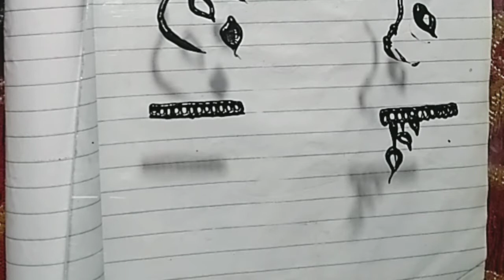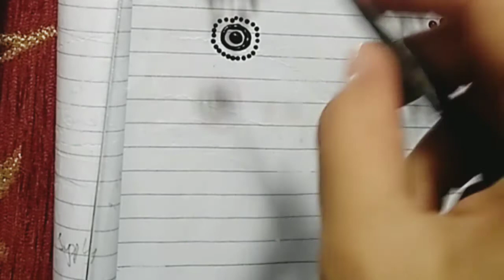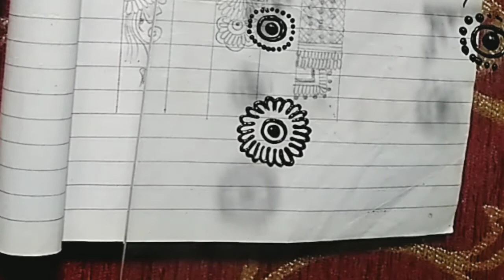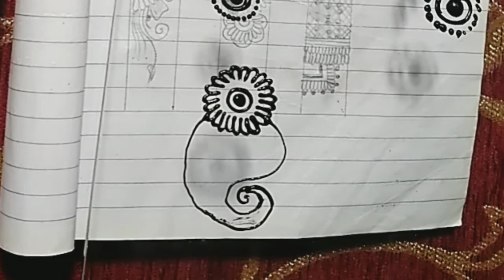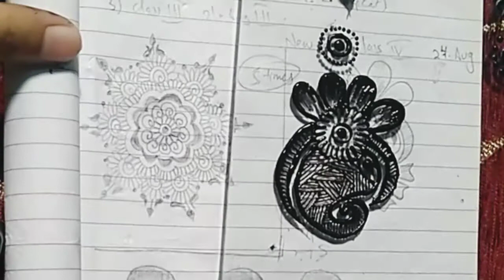how to learn mehndi for beginners class 13 | learn mehndi step by step | important tips for beginner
ASSALAM ALAIKuM
this is our NEW VIDEo ABOUT LEARNING MEHENDI ONLINE BY SITTING AT HOME class 9
in this class u have 3 tasks so do it fast
HERE U WILL GET :
how to learn mehndi designs step by step on hands
BASIC STEPS OF MHENDI
HOW TO APPLY MEHENDI for beginners
STEP BY STEP MEHENDI GUIDE FOR BEGINNERS
HOW TO LEARN MEHNDI
MHENDI GUIDE
MEHEndi on mirror
learn mehndi on mirror
mehnDI CLASS PART 9
LEARN MEHENDI AT HOME
GLOW LIKE A PRO MEHENDI SERIES
LEARN MEHENDI ONLINE
MEHNDI SPECIAL CLASSES
KASHEE'S MEHENDI SPECIAL
KASHEE'S STYLE MEHENDI
MEHNDI FOR BEGINNERS
SIMPLE MEHENDI DESIGNS
HENNA DESIGNS for BEGINNERS
LATEST HENNA  DESIGNS
APPLICATION USED IN EDITING.
DESIGNS SHOWN IN THIS VIDEO IS ONLY BELONGS TO ME